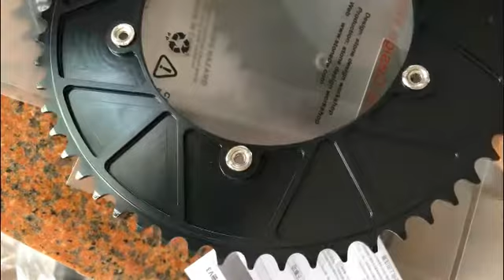STONE Fixed Gear CHAINRING BCD 144mm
CNC make chainring , super !